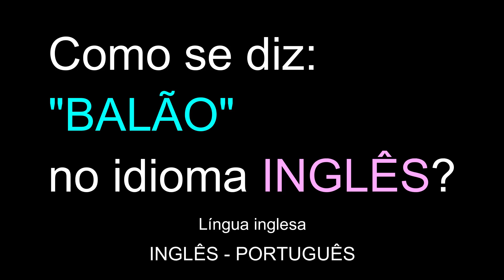Como se diz: "BALÃO" no idioma INGLÊS? | Educação gratuita | Língua inglesa grátis.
Como se diz: "BALÃO" no idioma INGLÊS?
Língua inglesa grátis.
Online.
INGLÊS - PORTUGUÊS.

Obrigado.